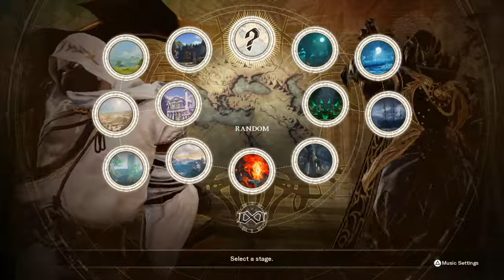Soul Calibur 6: Antoine (Tira) vs Kamyron (Zasalamel)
Hey guys! So today, I'm fighting against my brother, no he isn't my blood broher, half or even step brother, this guy I grew up with and people automatically thought we were brothers because of our last name which is King.

So if your wondering, "WTF are these outfits supposed to represent?" Well guess what? Both of us are wearing stuff to cover our faces, so we are both grimp reapers, I'm and Asian grim reaper whereas Kamyron is like a traditional grip reaper but all black and kind of futuristic looking with gold.